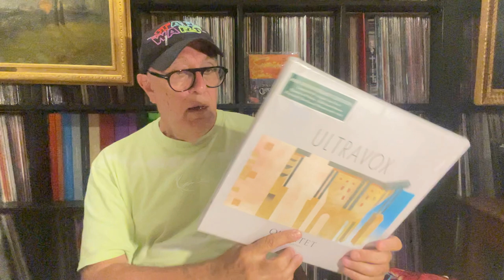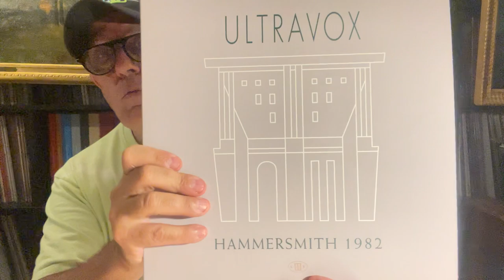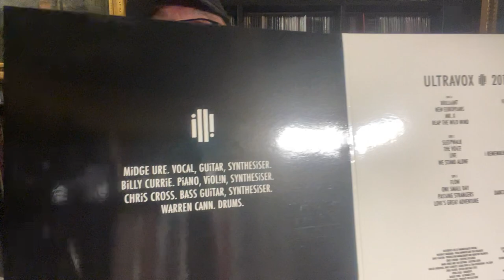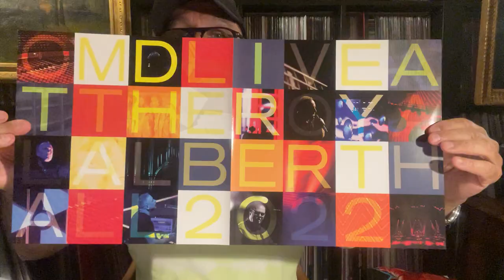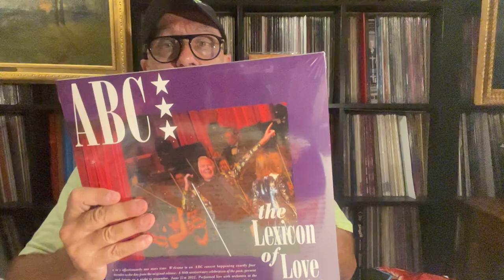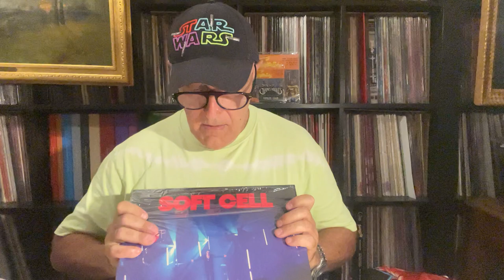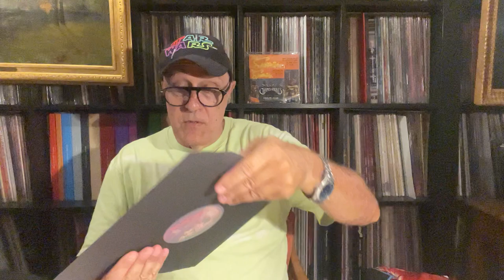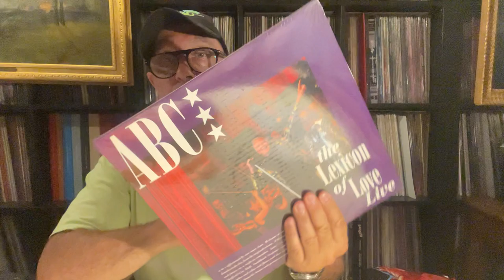ULTRAVOX & QUARTET 1983-2023 BOX ANNIVERSAIRE + Lives Soft Cell - ABC - OMD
Ultravox – Quartet 1983 UK Chrysalis Catalogue – CDLL 1394 - 4 x Vinyle, LP, Clear Box Set (Coffret), Deluxe Edition, Limited Edition, Half Speed Master 7 juil. 2023.
Soft Cell – Non-Stop Erotic Cabaret ...And Other Stories : Live
Pochette de l'album Soft Cell - Non-Stop Erotic Cabaret ...And Other Stories : Live Here Now – LHN078LP 4 x Vinyle, LP, Album, Limited Edition, Purple Sparkle UK 2 juin 2023
OMD – Live At The Royal Albert Hall 2022 Live Here Now – LHN087LP 3 x Vinyle, LP, Limited Edition, Orange UK 17 févr. 2023